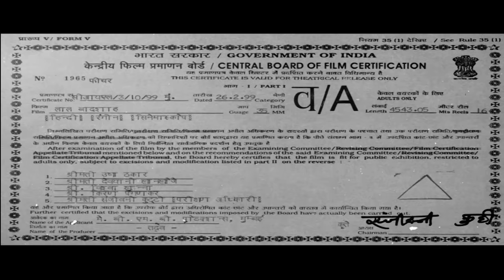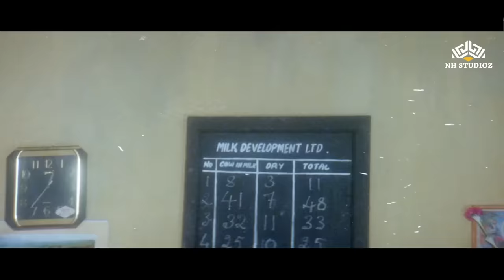𝐋𝐚𝐥 𝐁𝐚𝐚𝐝𝐬𝐡𝐚𝐡 | 𝐀𝐦𝐢𝐭𝐚𝐛𝐡 𝐁𝐚𝐜𝐡𝐜𝐡𝐚𝐧, 𝐌𝐚𝐧𝐢𝐬𝐡𝐚 𝐊𝐨𝐢𝐫𝐚𝐥𝐚, 𝐒𝐡𝐢𝐥𝐩𝐚 𝐒𝐡𝐞𝐭𝐭𝐲 | 𝐁𝐨𝐥𝐥𝐲𝐰𝐨𝐨𝐝 𝐇𝐢𝐧𝐝𝐢 𝐅𝐮𝐥𝐥 𝐌𝐨𝐯𝐢𝐞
Movie : Lal Baadshah ( 1999 )
Starring : Amitabh Bachchan, Manisha Koirala, Shilpa Shetty, Radhika, Amrish Puri, Raghuvaran, Mukesh Rishi, Shakti Kapoor
Director : K.C. Bokadia
Producer : K.C. Bokadia
Written : K.C. Bokadia
Cinematography : Peter Pereira
Edited : D. N. Malik